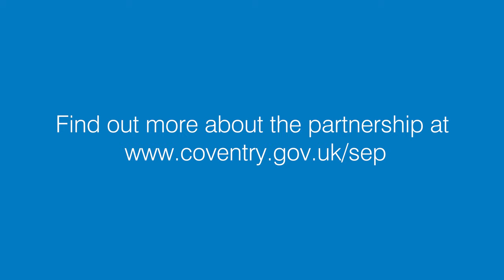Coventry City Council enters into Strategic Energy Partnership with E.ON